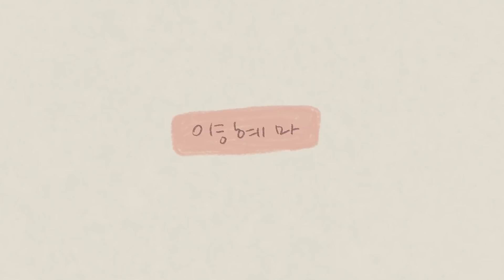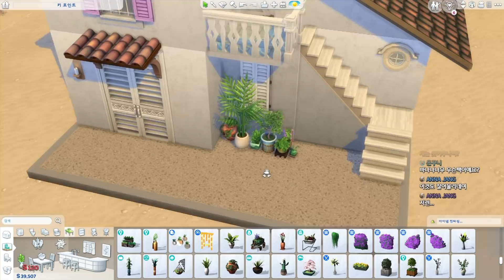🐠🏝 해변에서 발 담구고 식사하는 식당 만들기ㅣ심즈건축ㅣsims4ㅣ심즈4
안녕하세요 일러스트레이터 혜마입니다!
오늘은 강소연씨의 식당, 강식당을 만들어봤어요!
해변에서 발 담구고 식사할 수 있는 낭만적인 섬 식당입니다 !
즐감!